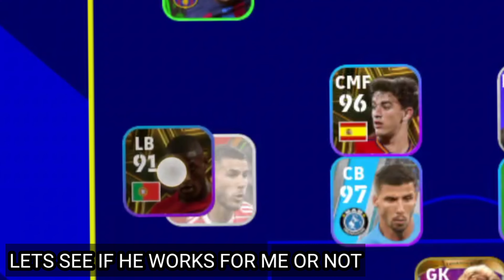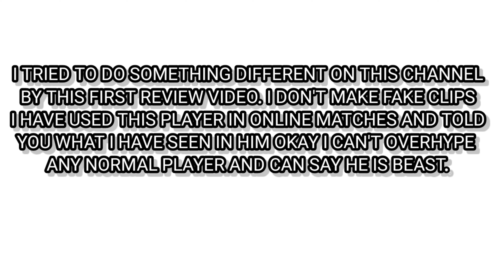MUST SIGN GOLDEN BOY IN EFOOTBALL MOBILE 23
This video has some deep attacking and defending tips that you guys should know to better your gameplay.

SO ALL THE RESULTS HAVE BEEN SHOWN IN THIS VIDEO WITH PROOF SO GO AND WATCH THIS VIDEO AND TELL ME IF YOU LIKED IT OF NOT.

Every Move I make while playing any online match, campaign matches. I have covered all important things in that video. so watch carefully, apply those things in your gameplay and i am 100% sure that these things will help you to improve in gameplay.

✅ Software I use for Editing: Wondershare Filmora (Windows), Kine Master (Android)

✅ tool I use to Manage & Analysis Channel Data: Tubebuddy

✅ Device I use for Gaming: iqoo 9t STORAGE
6/128 gb

✅ This Video Category: PLAYERS REVIEW

✅ Video title : MUST SIGN GOLDEN BOY IN EFOOTBALL MOBILE 23

✅ Popular efootball 2023 mobile Community Around The World.